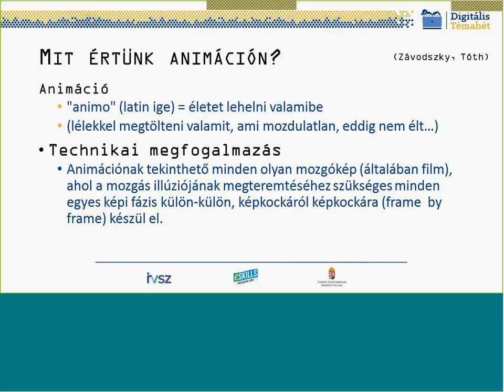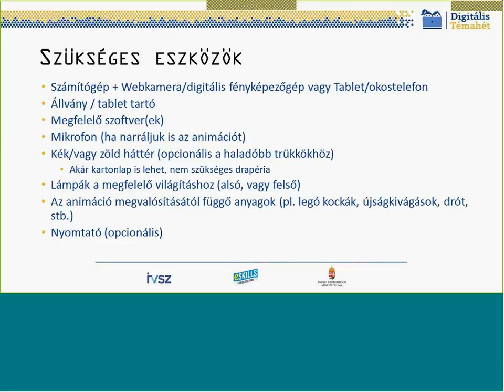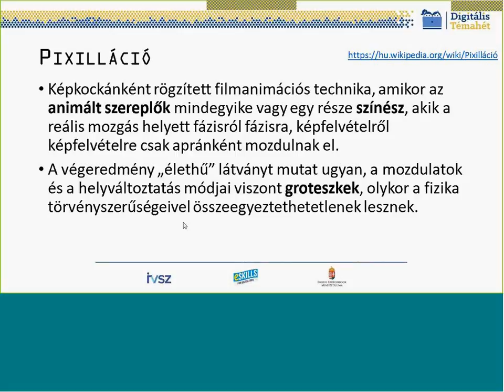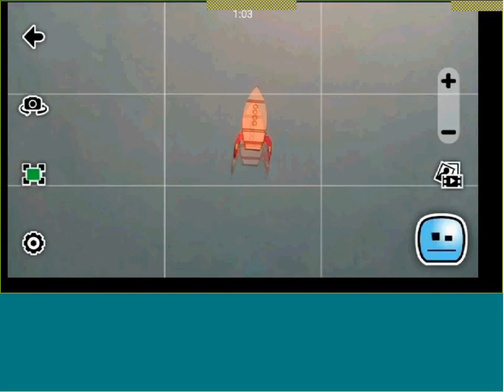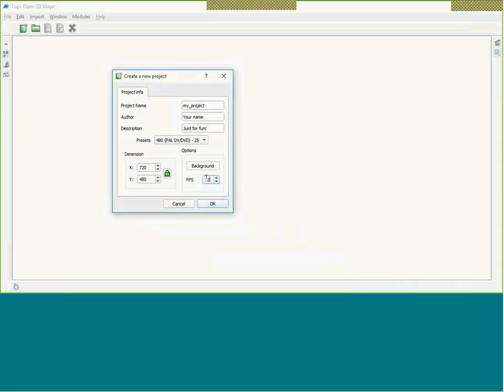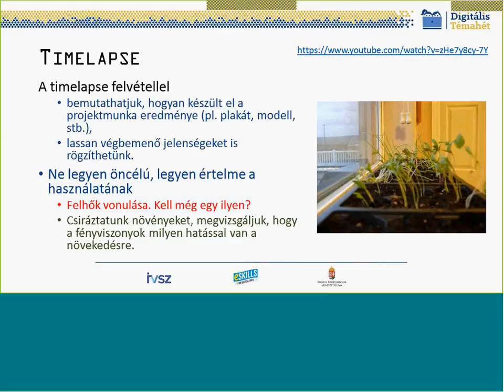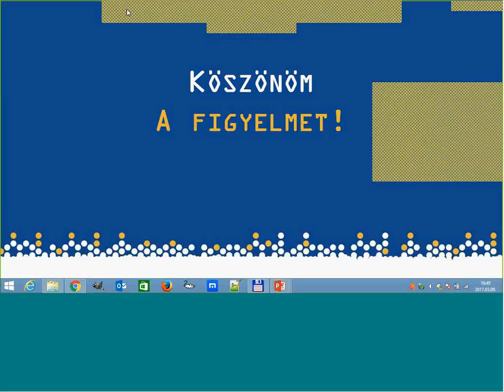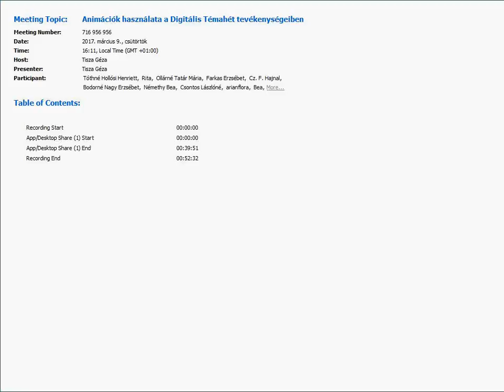Animációk használata a Digitális Témahét tevékenységeiben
A Digitális Témahétre felkészülés támogatásaként szervezett, Animációk használata a Digitális Témahét tevékenységeiben című webinárium felvétele. Az előadást Abonyi-Tóth Andor tartotta 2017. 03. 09-én.